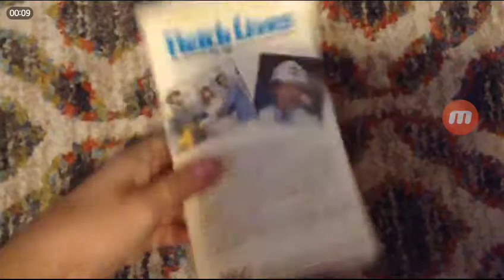Fletch Lives (1989): VHS Review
From the original re-upload by Ryan Goodwin's Movie Corner.